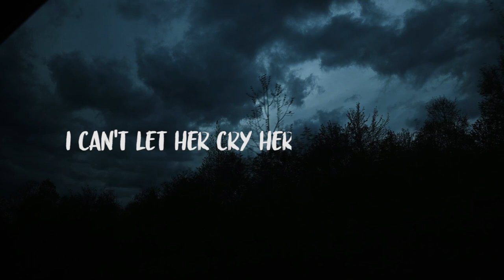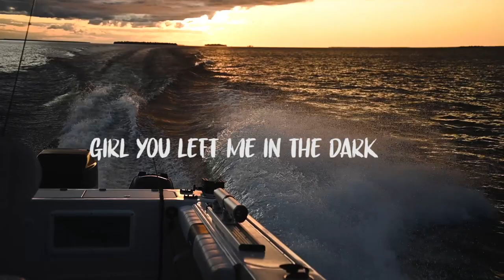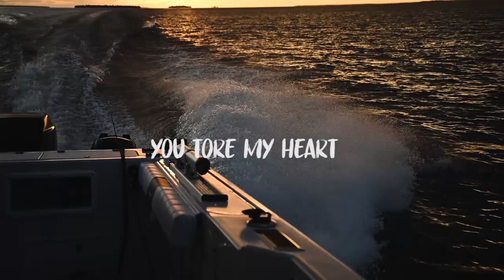Left Me In The Dark (feat. Liam Farquhar) OFFICIAL LYRIC VIDEO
ENJOY :) STREAM ALL MY MUSIC ON ALL PLATFORMS @ SOCIALREDMUSIC